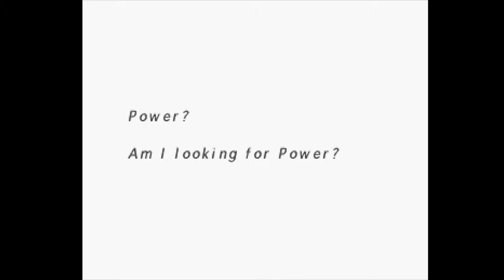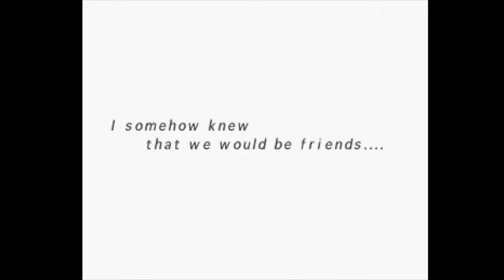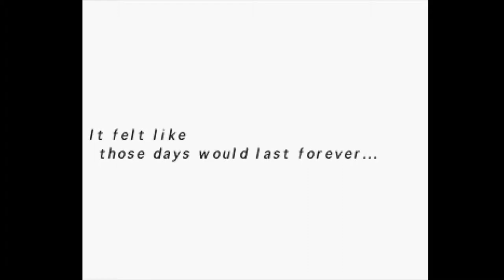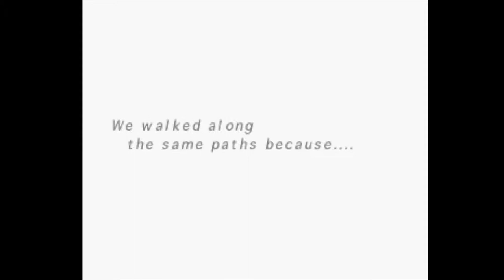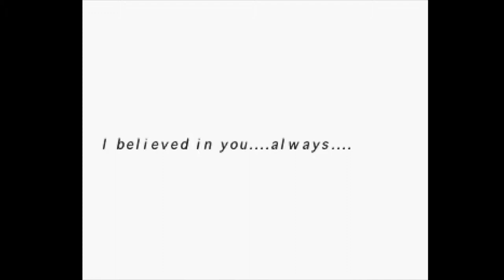Suikoden II - 20 Toto #3 Meeting Leknaat, Riou's & Jowy's runes